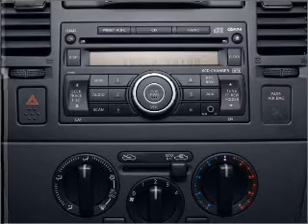2010 Nissan Versa - Buffalo Grove IL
Year: 2010
Make: Nissan
Model: Versa
Trim: SL
Engine: 1.8 liter inline 4 cylinder 16 valve
Transmission: Continuously Variable
Color: Silver
Mileage: 10
Address:
915 W. Dundee Rd.